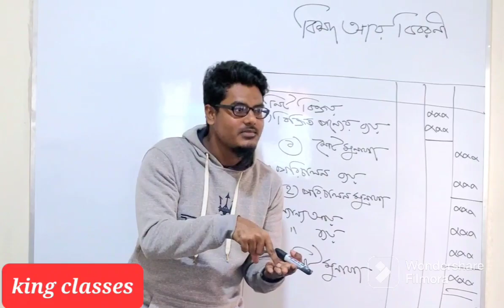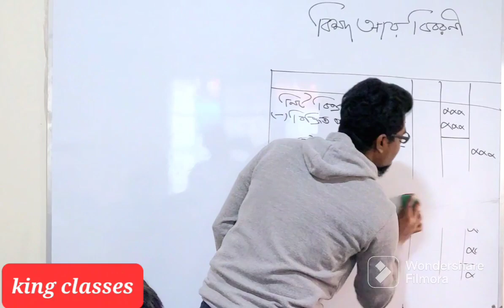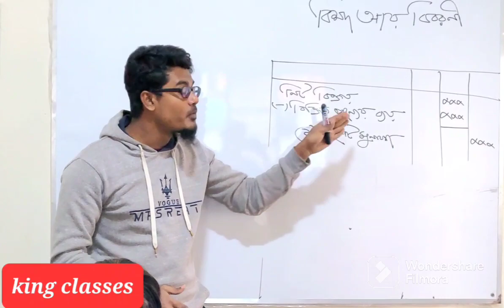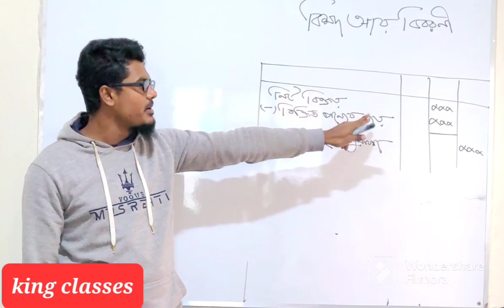HSC Accounting or financial statement analysis Chapter 9 part -02 || আর্থিক বিবরণী || বিশদ আয় বিবরণী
ব্যবসায় প্রতিষ্ঠানের আর্থিক অবস্থা জানা যায়- আর্থিক বিবরণী থেকে। প্রতিষ্ঠানের আর্থিক ফলাফল ও আর্থিক অবস্থা জানার কাঠামোবদ্ধ সুশৃঙ্খল ধারাবাহিক প্রক্রিয়াকে বলে- আর্থিক বিবরণী।

আর্থিক বিবরণীর ধাপ মোট ৫ টি। যথা:-
১. বিশদ আয় বিবরণী
২.মালিকানাস্বত্ব বিবরণী
৩. আর্থিক অবস্থার বিবরণী
৪. নগদ প্রবাহ বিবরণী
৫. আর্থিক অবস্থার বিবরণীতে ব্যবহৃত প্রয়োজনীয় নোট ও গুরুত্বপূর্ণ হিসাবের নীতিমালা

বিশদ আয় বিবরণী হল একটি আর্থিক রিপোর্ট যা একটি নির্দিষ্ট সময়ের মধ্যে প্রতিষ্ঠানের সমস্ত আয় ও ব্যয়ের তথ্য উপস্থাপন করে। এই বিবরণীটি সাধারণত বিশদ আয় বিবরণী ছক আকারে তৈরি করা হয়, যেখানে আয়, ব্যয়, এবং নেট আয় স্পষ্টভাবে দেখানো হয়।

বিশদ আয় বিবরণী প্রস্তুতির ধাপ
বিশদ আয় বিবরণী কয়টি ধাপে প্রস্তুত করা হয়? সাধারণত এটি তিনটি ধাপে তৈরি করা হয়:

আয় সংগ্রহ: প্রতিষ্ঠানটি যে সমস্ত আয় করেছে তা তালিকাভুক্ত করা।
ব্যয় নির্ধারণ: সকল ব্যয়ের বিস্তারিত হিসাব করা, যাতে প্রকৃত লাভ নির্ধারণ করা যায়।
নেট আয় গণনা: মোট আয় থেকে মোট ব্যয় বাদ দিয়ে নেট আয় নির্ধারণ করা।
বিশদ আয় বিবরণী করার নিয়ম
বিশদ আয় বিবরণী করার নিয়ম হলো:

প্রথমে সমস্ত আয় ও ব্যয়ের তথ্য সংগ্রহ করতে হবে।
তারপর সেগুলোকে একটি সুনির্দিষ্ট ছকে সাজাতে হবে।
উপযুক্ত সূত্র ব্যবহার করে মোট আয় এবং ব্যয় নির্ধারণ করতে হবে।
শেষে, নেট আয় হিসাব করে রিপোর্টটি সম্পূর্ণ করতে হবে।
বিশদ আয় বিবরণী ও আর্থিক বিবরণী
বিশদ আয় বিবরণী ও আর্থিক বিবরণী এর মধ্যে সম্পর্ক রয়েছে, যেখানে আর্থিক বিবরণী একটি বৃহত্তর কাঠামো। এই বিবরণীতে লাভ ও ক্ষতির তথ্য ছাড়াও, সম্পদ ও দায়ের বিবরণও অন্তর্ভুক্ত থাকে। তাই, বিশদ আয় বিবরণী একটি বিশেষ অংশ, যা আর্থিক বিবরণীর সার্বিক চিত্রকে স্পষ্ট করে।

আর্থিক বিবরণী এবং বিশদ আয় বিবরণীর এই বিশ্লেষণ নিশ্চিত করে যে প্রতিষ্ঠানটির অর্থনৈতিক অবস্থা সঠিকভাবে উপস্থাপিত হচ্ছে এবং সঠিক সিদ্ধান্ত গ্রহণে সহায়ক হয় ।

আরো জানতে আমাদের চ্যানেল এ চোখ রাখুন।
এবং পাশে থাকা বেল আইকন টি অন রাখুন।

Financial statement analysis is an essential aspect of financial statement accounting that helps individuals and businesses assess their financial health and performance. This analysis is particularly important for students in financial statements class 11, as it lays the foundation for understanding complex financial concepts.

In the context of Bangla-speaking students, resources like financial statement bangla and financial statement analysis bangla tutorials provide valuable insights. These materials simplify complex topics, making it easier for students to grasp the principles of accounting and financial analysis in their native language.

For BBS (Bachelor of Business Studies) students, the financial statement analysis ratio analysis is crucial, especially in courses like financial statement analysis bbs 1st year and financial statement analysis bbs 2nd year. Ratio analysis helps in evaluating the relationships between various financial statement items, offering insights into liquidity, profitability, and solvency.

Additionally, understanding financial statement preparation is vital for any aspiring accountant. It involves compiling financial data accurately, ensuring that statements reflect true financial positions. This knowledge is particularly beneficial for those preparing for exams in their second year, where topics such as financial statements and ratio analysis chapter 3 are covered extensively.

Lastly, students can benefit from practice in financial statement math to strengthen their analytical skills. Utilizing resources like king classes can enhance understanding through structured tutorials and hands-on examples.

In conclusion, mastering financial statement analysis equips students with critical skills necessary for success in accounting and finance, both in local and international contexts.